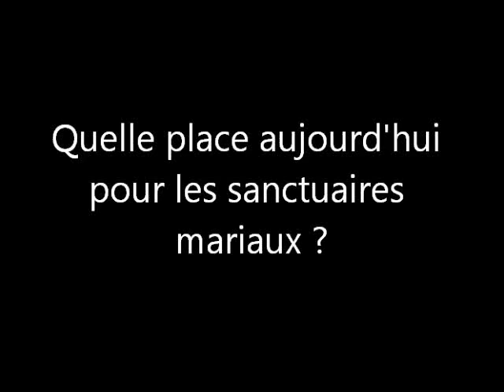Quelle place pour un sanctuaire comme Notre-Dame du Laus ?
Le sanctuaire Notre-Dame du Laus a reçu la visite du cardinal André Vingt-Trois à l'occasion de la fête de la Nativité de Marie le 8 septembre 2002. Avant la messe solennelle, il a accepté de répondre à quelques questions sur Notre-Dame du Laus, le messsage du Laus, et Benoîte Rencurel.